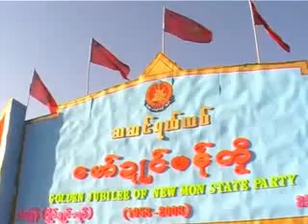Master NMSP day MON NEW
ှဿှNMSP Golden Jubilee